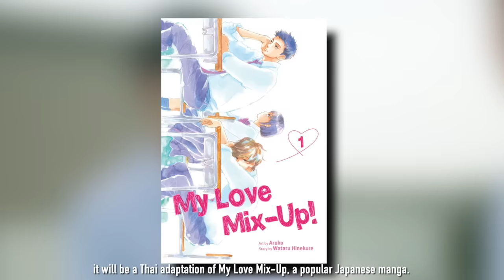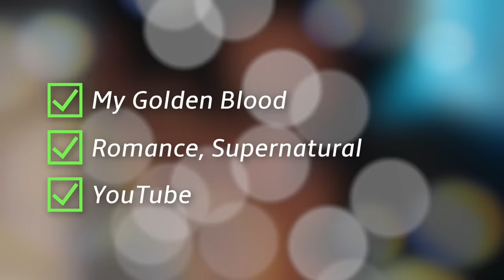9 New Upcoming GMMTV BL Series 2024!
GMMTV has announced their BL series line-up for 2024!

Special thanks to Patrons:
XylonAkauMSTS · R.O. Sowell · jarabaa · njykhdyjh · Jo Losturo · martha johnston